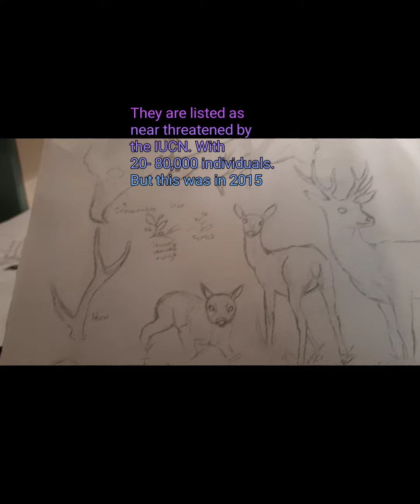Pampas Deer. Drawing all deer. PT.4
Hello. Have added some more to the videos. The major 3 are: Intro, outro and even TTS ( Text To Speach). Its also cleaner and fun to work with. Hope you enjoy this new route😊 And hope you have an awsome day.

In this video we look at the pampas deer. A really beautiful deer that is feared to go extinct in the future. It is also a needed deer for the fauna.

Avesenmovimiento.

YT video:
South American Animals Bennett Hennessy

Music from powerdirector: Ilumina (feat. Nucleus)